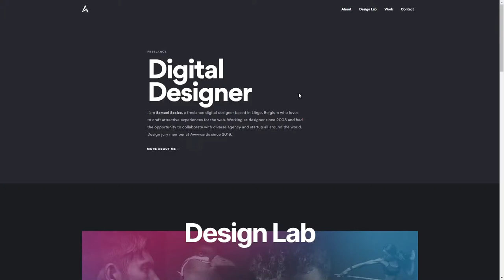Samuel Scalzo Portfolio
Samuel Scalzo Portfolio By Samuel Scalzo From BELGIUM
Freelance digital designer based in Belgium who loves to craft attractive experiences for the web.